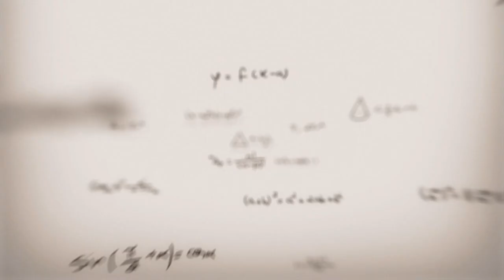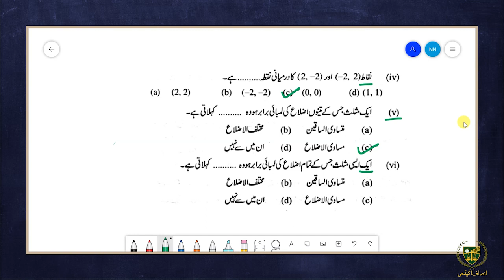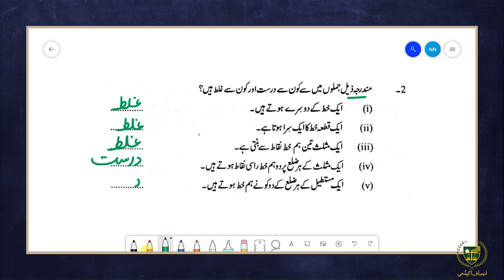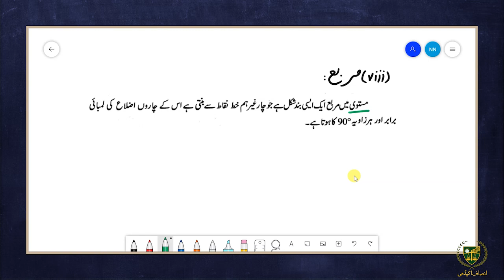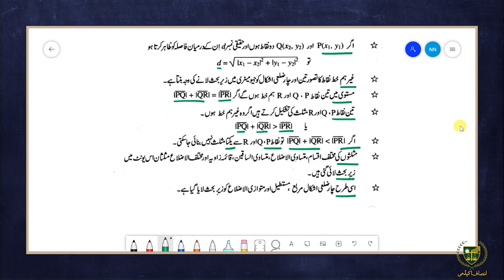9th math UM|| Chapter 9|| Lecture 9. 15||اعادہ مشق 9 خلاصہ